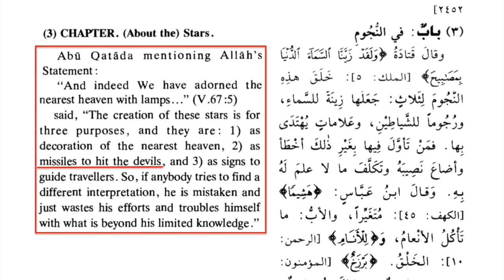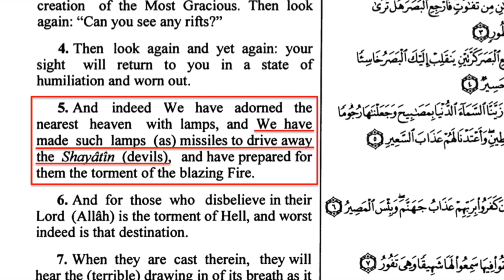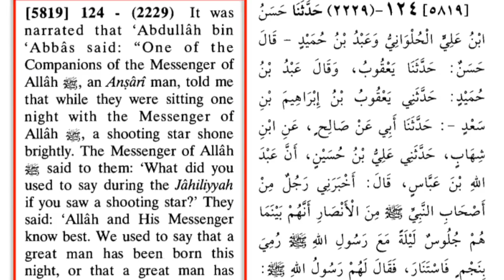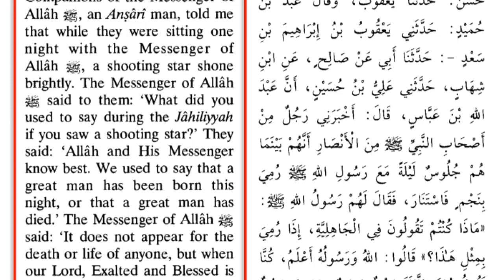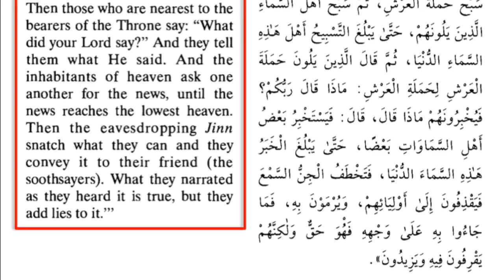DW00519 Stars Are Missiles! Fun Islamic Fact #20